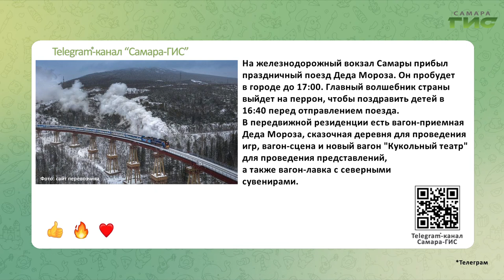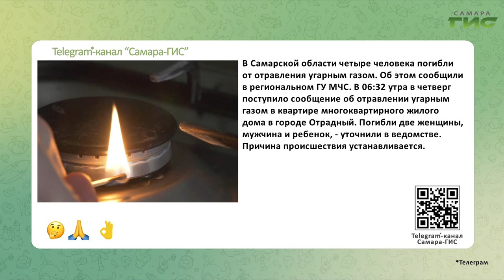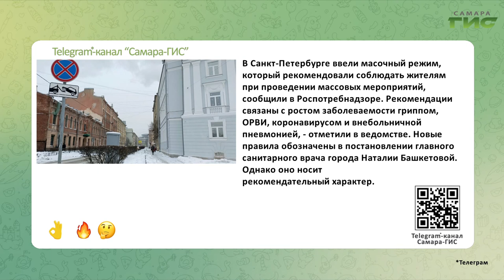Telegram-канал "Самара-ГИС": быстрые новости